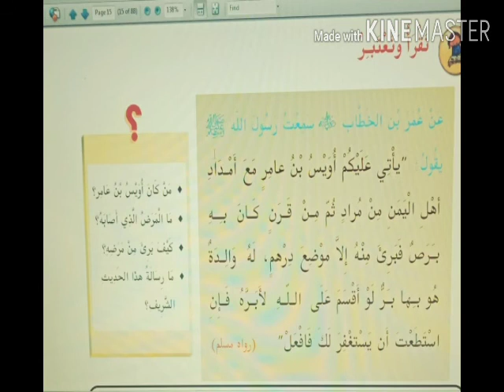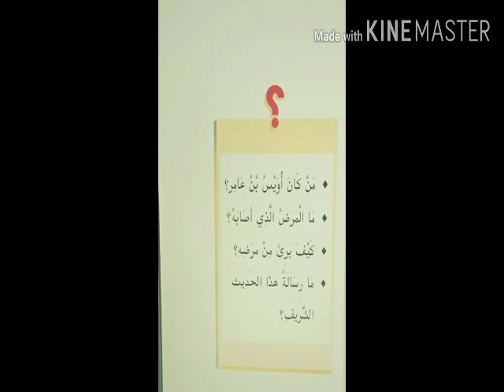Std:9 Arabic Online class, Basheer Sir@AMS HSS Tirur...